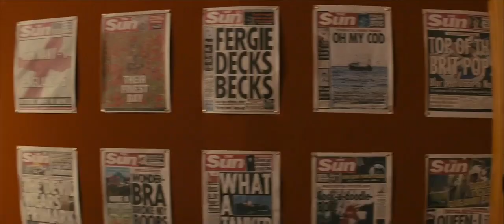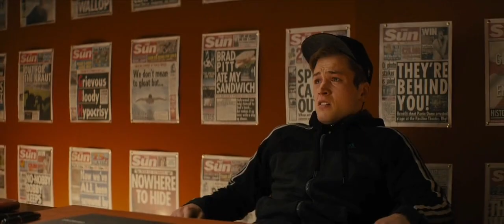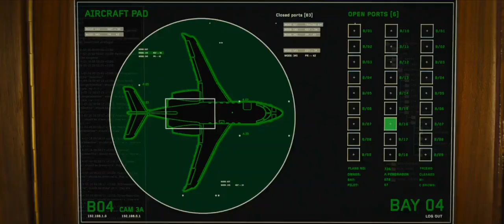Hollywood Action Spy Movie Explained In Nepali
Directed by
Matthew Vaughn

Screenplay by
Jane Goldman
Matthew Vaughn

Based on
The Secret Service
by
Mark Millar
Dave Gibbons

Produced by
Matthew Vaughn
David Reid
Adam Bohling

Starring
Colin Firth
Samuel L. Jackson
Mark Strong
Taron Egerton
Michael Caine

Cinematography
George Richmond

Edited by
Eddie Hamilton
Jon Harris

Henry Jackman
Matthew Margeson

Production
companies
Marv Films
Cloudy Productions
TSG Entertainment

Distributed by
20th Century Fox

Any footages or images are included in this video have been used to deliver easy and understandable to the viewers.